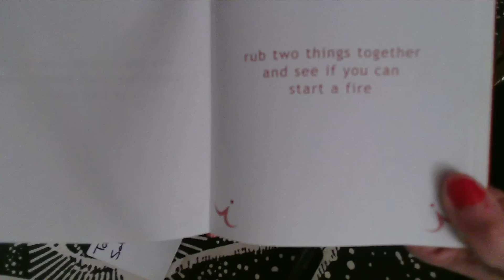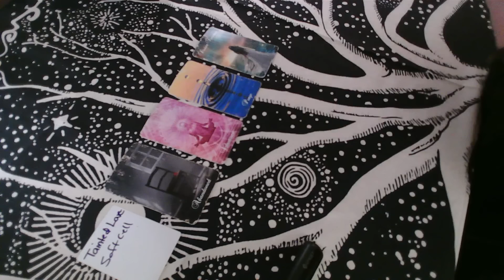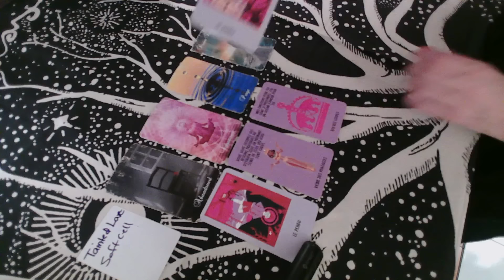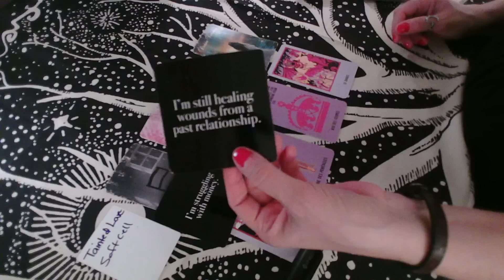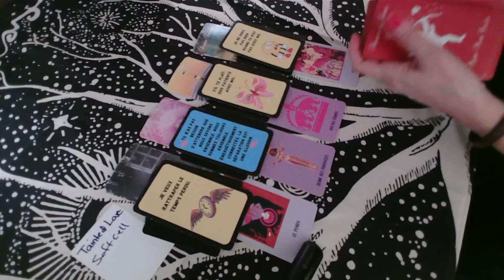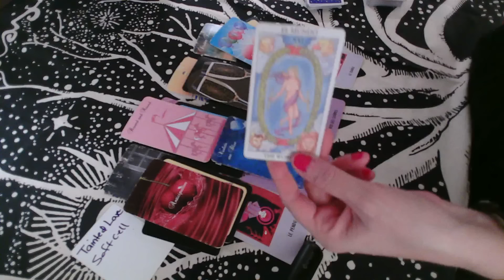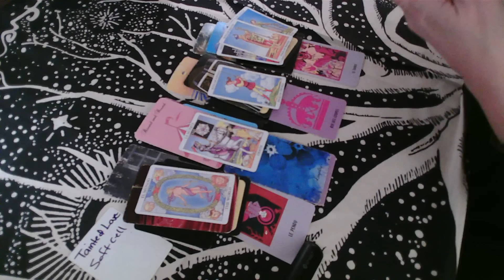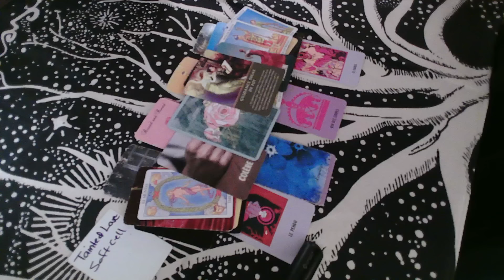Il veut revenir dans votre vie, mais il croit que vous avez tourné la page 🥹 Je t’aime 🫶♥️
Sandy 😊

Si vous souhaitez m'envoyer quelque chose par la poste, voici l'adresse:
Merci!!!